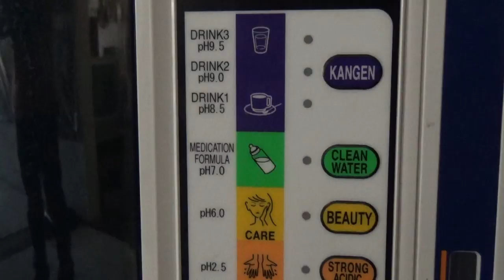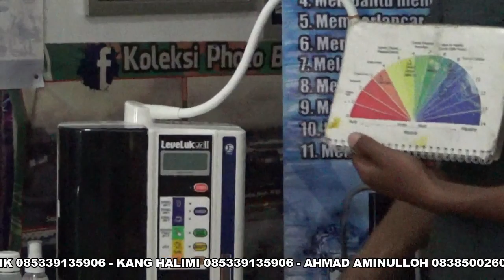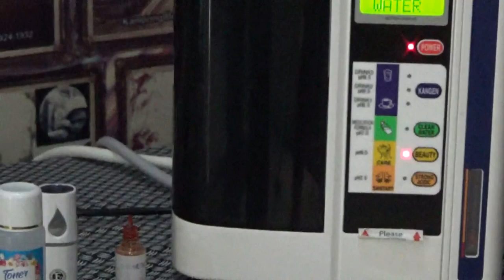Demo Produk & Khasiat Air Kesehatan "Kangen Water" Lebih Dari Sekedar Air Untuk Minum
Demo Produk & Khasiat Air Kangen Water - Lebih Dari Sekedar Air Untuk Minum.
Untuk Pemesanan Banyuwangi & sekitarnya Hubungi:
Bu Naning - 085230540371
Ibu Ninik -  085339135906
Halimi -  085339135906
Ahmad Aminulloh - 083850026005